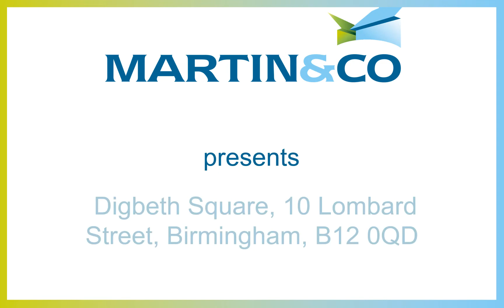Digbeth Square, 10 Lombard Street, Birmingham, B12 0QD